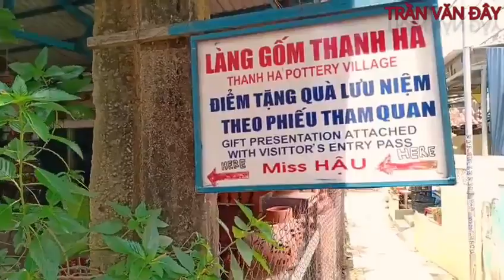LÀNG GỐM THANH HÀ - HỘI AN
Nằm bên dòng sông Thu Bồn Thanh bình, làng gốm Thanh Hà Hội An với hơn 500 năm hình thành và phát triển đã làm nên tên tuổi một vùng đất.
Hội An đẹp và thu hút du khách không chỉ bởi những khu phố cổ trầm mặc mà còn bởi những làng nghề truyền thống.
Với bàn tay tài hoa và tấm lòng nhiệt thành của những nghệ nhân tâm huyết nơi đây đang ngày đêm miệt mài thổi hồn cho đất.
Gốm Thanh Hà đẹp bởi chính tâm hồn của con người và vùng đất nơi đây, đang chờ bạn đến khám phá và trải nghiệm.